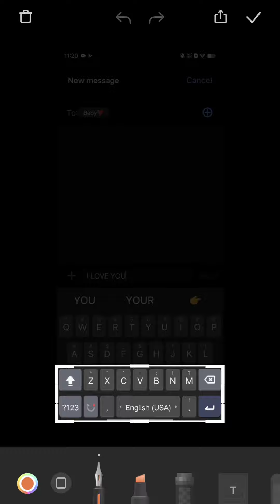STORMI CLAIMED MELODY AS HER FRIEND. SHANQUILLA ROBINSON CASE UPDATE MALIK DYER TIME FRAME IS OFF.